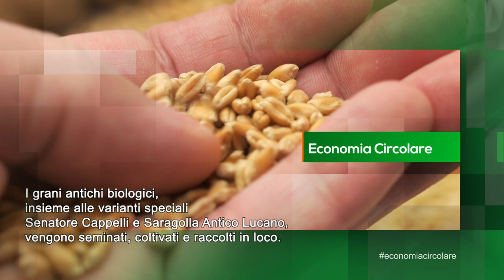CREO BIO_Molino Varvara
Client: CreoBio Molino Varvara, Gravina in Puglia (BA)
immagini e post-produzione: Piero Crivelli
drone: Raffaele Iacovone

produzione: 2023